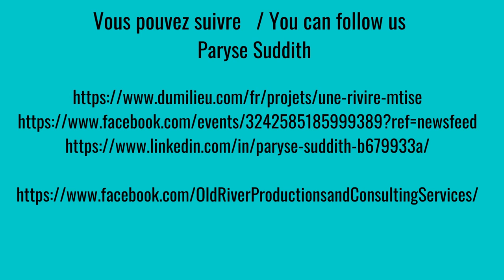Paryse Suddith Une Rivière Métissée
Paryse Suddith est de descendance cherokee, africaine-américaine et acadienne. Après avoir consacré son temps à la pratique du droit autochtone sur la scène nationale et internationale, elle revient au Nouveau-Brunswick pour s’occuper de sa santé. Elle se lance dans une démarche de guérison avec une approche intégrale, ce qui l’amène à renouer avec ses racines. En partant de son point de vue unique, nous sommes témoins des efforts, mais aussi des défis liés au rapprochement entre les communautés culturelles et avec sa propre famille.